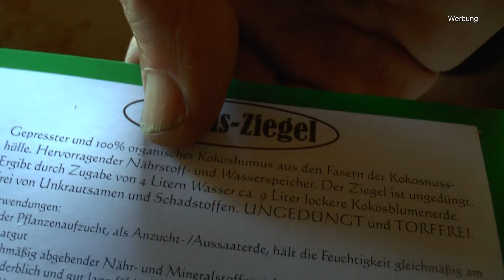Gartenarbeiten mit Bonsai und spontane Rettungsaktion eines Tieres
Arbeiten hinter den Kulissen.

Brista Komposter100X100X80 cm Metall

Siebmeister 5000, 5in1 Gartensieb, 5 austauschbare Siebeinsätze Ø 3,5,8,10,12 mm fein, für Erde, Steine, Kompost, Unkraut, Sand, Schotter und Saatgut, 30 cm rund, Metall, rostgeschützt

Humusziegel - 50 L Kokoserde für Hochbeet - 6 x 650g - Blumenerde aus Kokosfaser - Hochbeeterde - natürlich & torffrei - geeignet als Palmenerde, Erde für Zimmerpflanzen, Chili Erde, Pflanzenerde

Bonsai Konkavzange Profi Qualität aus poliertem Stahl schwarz Bonsaizubehör (Bonsai Konkavzange 17 cm lang Profi Qualität aus poliertem Stahl mit schwarzem Finish Bonsaizubehör)

Seedeo® Ginkgo (Ginkgo biloba) Pflanze 2,5 Jahre

Seedeo® Amerikanischer Amberbaum (liquidambar styraciflua) Pflanze 2,5 Jahre alt

Bonsai-Erde Lava braun 2-4 mm, 4 Liter

Seedeo® Steineiche (Quercus ilex) Pflanze ca. 30-40 cm

Bonsai Wurzelkralle mit Spatel 21,5 cm – Ittoryu Made in Japan

Seedeo Sumpfzypresse Taxodium distichum Pflanze 2,5 Jahre alt

6 Stück Bonsai-Trainingstöpfe mit Tablett

Genki-Bonsai Lavagranulat 10 Liter Beutel Zur Beimischung In die Pflanzenerde Körnung 2-8 mm Farbe: grau-schwarz

Genki-Bonsai Bonsaischale aus Kunststoff mit dunkelbraunen Untersetzer Länge: 22cm - Breite: 15,5cm - Höhe: 7,5cm eckige Form

Genki-Bonsai Bonsaischale aus Kunststoff mit dunkelbraunen Untersetzer Länge: 28cm - Breite: 21cm - Höhe: 8cm eckige Form

Genki-Bonsai Bonsaischale aus Kunststoff mit dunkelbraunem Untersetzer Länge: 40cm - Breite: 30cm - Höhe: 10cm eckige Form